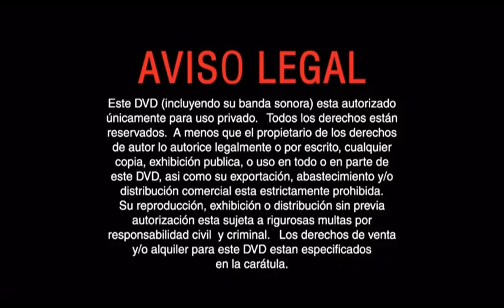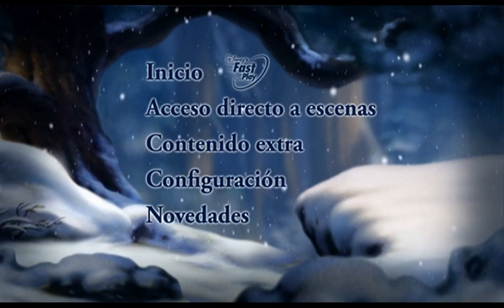BAMBI 2: EL PRÍNCIPE DEL BOSQUE (2006) | Inicio DVD España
Incluye trailers de:
-Hermano Oso 2
-La Sirenita (Edición Especial)
-Tod y Toby 2